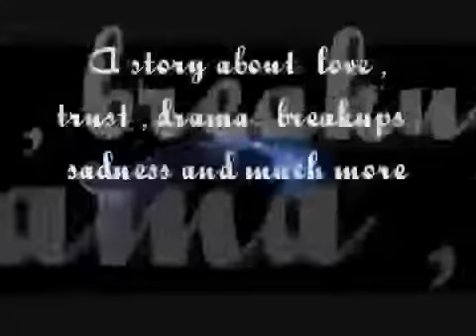Remember December A Jemi Love Story Episode 42 He is SO dead!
Demi: i'll try -teary smiles-
Tayler: I'm gwonna twake a nwap Mommy.
Demi: night baby girl.
Tayler: -goes to bed-
Demi -goes up to her room, crying-
Demi's POV: WHAT DID I DO TO DESERVE THIS! I just kept sobbing and sobbing until I realised that Joe most likely had never loved me. I sure loved him, but the pain was too much for me. I grabbed a blade and I slowly pushed it onto my wrist. It hurt. A lot, but it somehow made the pain go away. Then I realised what I was doing. I was experiencing one pain to get rid of another. I decided that since I'm so depressed anyway, I would just go all emo. I called Sel and Miley and told them to come over. They came, and brought nich with them. I didn't really mind, since Nick wasn't with Joe.
Nick: Hey Dems!
Demi: -looks down- Hey guys. -sighs loudly-
Sel and Miley: What's wrong Dems? -really worried-
Demi: -sighs again- Nothing, just nothing.
Sel and Miley: Deeeeeeeeeeeeeemi. Don't hide from us.
Demi: -sighing again- J-jj-j-j-j-j-oeee.
Nicks: -balls his fists in fury- What did he do this time
Demi: he-h-h-he m-m-made o-o--ut w--it-with t-tt-ayy-yl
Sel and Miley: TAYLOR?!?!
nICK: -FURIOUS- WHEN I GET HOME, HE WONT HERE THE END OF IT!!!
Demi: I dont want to talk about it right now. Sel, Miles, can we go to the mall? I have to ch-aa-nge my ll-loo-ook.
Sel: Sure Dems. But why?
Demi: Because. I have too. It takes my mind off of h-h-hhhhhhimm.
MilesZ: Alright dems
Demi: Nick, can you take care of Tayler? shes taking a nap.
Nick: Sure. -extremely furious-
Demi, Sel and Miley leave...
Nick: Oh that BASTARD He is SO dead! -dials joes number-
Joe; -picks up, crying- h-hell-lo?
Nick:YOU FUCKING BASTARD! HOW THE HELL CAN YOU DO SOMETHING LIKE THAT TO DEMI?!
Jo: I didn't mean to...
Nick: DIDNT YOU EVEN THINK ABOUT WHAT YOU WERE THINKING?!
Joe; Look...
Nick: SHES FUCKING CRYING HER EYES OUT JUST BECAUSE OF YOU!!
Joe: ...
With Demi, Selena, Miley...
Demi: -points to hot topic- let's go there!
Selena: Hot Topic?!?! You hated that store because it was too emo!
Demi: -already running in-
Selanand Miley: -exchange weird glances and run in after her-
Demi: -grabbing emo clothes-
Miley: Demi! WHAT THE HELL ARE YOU PICKING OUT?!
Demi: I'm picking out stuff for my new look.
Sel: You're new look is going emo?!
Demi: Yea... It's just a phase. Don't worry.
Miley: I don't like you wearing all this stuff.
Demi: Don't worry guys. -continues to pick stuff out-
Selena: I don't like the feeling of this...
Miley: Neither do I..
Selena: OMG! Demi? Are you going EMO?!
Demi: Look guys, I'm sorry, but I can't take all this hurt anymore.
Miley: DEMI! Don't turn into someone else because of a boy!
Demi: -turns around- He's not just a boy. He was my best friend.
Selena: Demi. Please don't do this.
Demi: Sorry, but I've made up my mind.
Mile and Selena: DEMI! DON'T DO THIS! PLEASE! WE'RE DOING THIS FOR YOU!
Demi: Look. I CAN MAKE MY OWN CHOICES! I'M ALMOST 20 NOW! OKAY?! SO IF I WANNA DRESS EMO, THEN I WILL!

WHOAAAAAAAA. Demi's got attitude! :p LOL. :] Last one for tonight!
Peace. Love. Jemistry.
xoxo
Annie